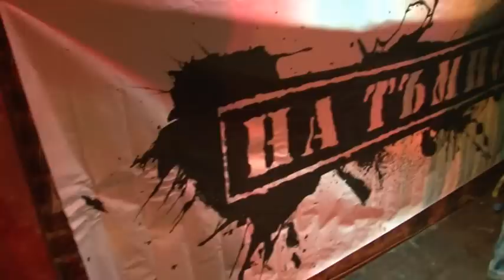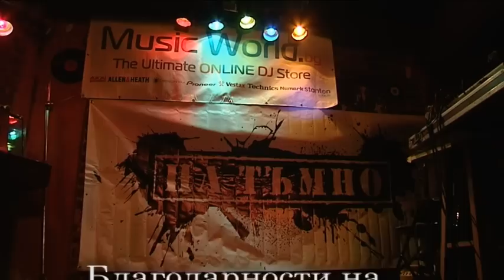HIP HOP MINIFEST OURSIDE 2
Second Edition Of The Popular Bulgarian Festival For Alternative Hip Hop, Dance Hall, Urban Music